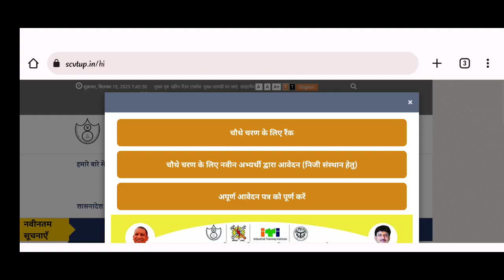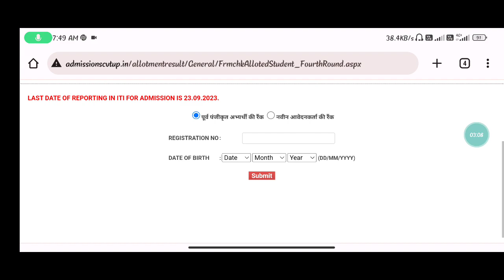Up iti चौथी मेरिट आ गया,कैसे देखें,up iti rank card kaise dekhe,up iti 4th merit list 2023 kab ayegi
Up iti रैंक कार्ड आ गया,कैसे देखें,up iti rank card kaise dekhe,up iti 4th merit list 2023 kab ayegi
Up iti 4th merit list हुआ जारी | up iti 4th merit list 2023 kab ayega, up iti fourth merit list 2023
Up iti 4th merit list 2023 kab ayega, up iti 4th merit list 2023 date, up iti fourth merit list 2023

iti merit list kaise check kare | iti merit list 2023 | iti merit list me apna naam kaise dekhe 2023
up iti merit list kaise check kare 2023
up iti admission 2023 online form kaise bhare up iti admission 2023 last date
up iti admission 2023 full details
up iti marksheet download
up iti merit list 2023 date
up iti merit list kab aayega
up iti merit list 2023 kaise check kare
up iti merit list kaise dekhe
up iti merit list kab tak aayega
kamalesh Vishwakarma
cbvikal iti guru
iti exam
global iti

                                         "धन्यवाद"